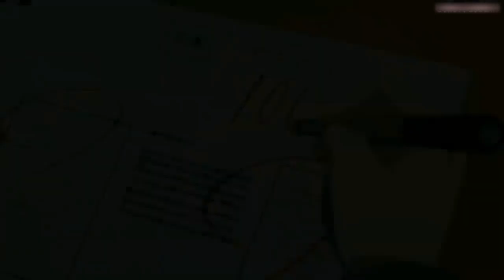Boruto vs kakashi. Boruto fight to kakashi become genin. Boruto Genin Exam FULL FIGHT ! English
Kakashi Must Use Shidens When Fighting Boruto.